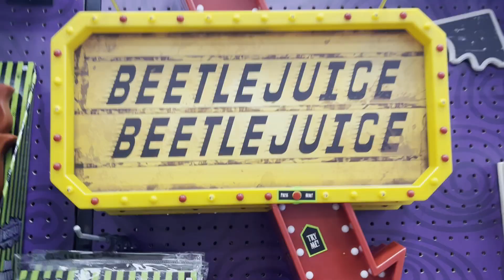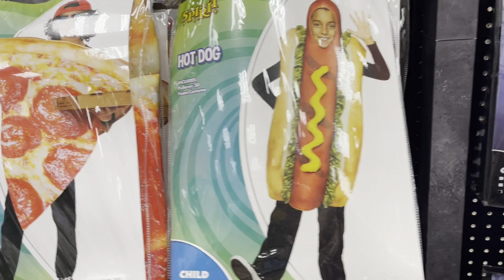Shopping Fun At Spirit Halloween Murrieta Hot Springs, California!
Checkout our latest vid! 2023 Spirit Halloween Music Video - Murrieta Hot Springs Rd, CA "